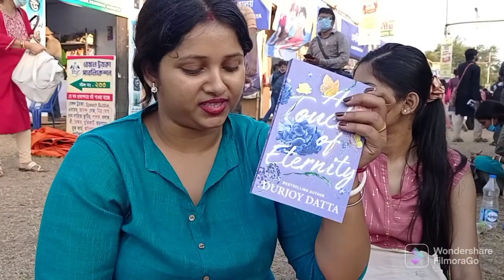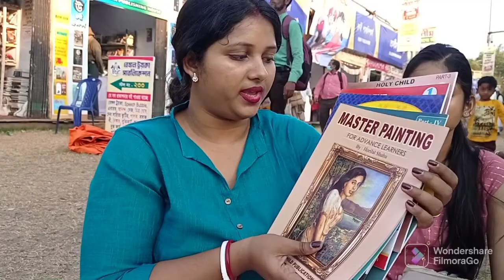Kolkata international book fair || Vlog || 2022 book haul|| Kolkata book fair tour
Kolkata international book fair || Vlog || 2022
book haul|| Kolkata book fair tour

here's one of my few favourite Bengali vlog
LINK

here's my most recent video in hindi
LINK